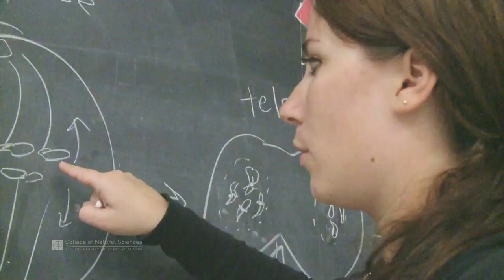To Become Who You Are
Dr. David Laude, Interim Dean of the College of Natural Sciences, speaks to students about college as a safe place to explore, stumble, fail, and ultimately grow into the person you're meant to become.